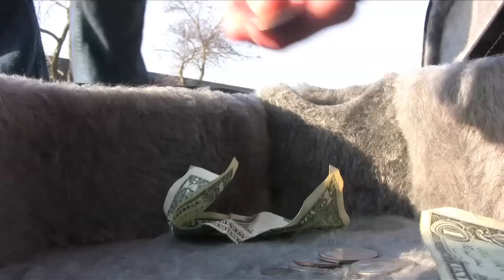Never Give Up by Eagle Eye Cherry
I'd suggest watching in HD and letting it load all the way for best viewing experience.

For my first project in my independent study in Film Productions I decided to make a music video for one of my favorite songs, Don't Give Up by Eagle Eye Cherry. Let me know what you think!